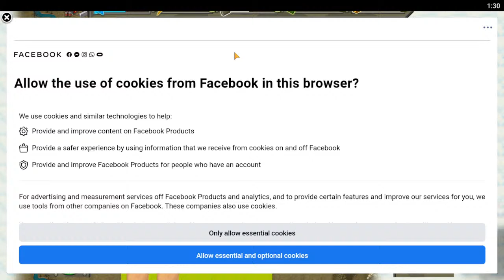Army Attack reborn Ep 1 the start of the war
Army Attack

(note my laptop is broken and geting it fixed)